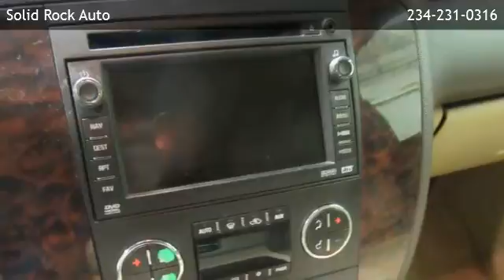2007 GMC Yukon Denali DENALI AWD - Windham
Solid Rock Auto
 is offering a 2007 GMC Yukon Denali DENALI AWD in Garrettsville, OH.

Stock Number: V108
Engine: 6.2L
Transmission: Automatic
Exterior Color: WHITE
Mileage: 149552

Automatic 6.2L All Wheel Drive Auto-Dimming Rearview Mirror Cruise Control Driver Adjustable Lumbar Driver Illuminated Vanity Mirror Driver Vanity Mirror Floor Mats Front Reading Lamps Heated Front Seat(s) Heated Rear Seat(s) Leather Seats Leather Steering Wheel Pass-Through Rear Seat Passenger Adjustable Lumbar Passenger Illuminated Visor Mirror Passenger Vanity Mirror Power Driver Seat Power Passenger Seat Rear Reading Lamps Rear Seat Audio Controls Seat Memory Steering Wheel Audio Controls Telematics Universal Garage Door Opener Automatic Headlights Fog Lamps Heated Mirrors Integrated Turn Signal Mirrors Intermittent Wipers Power Folding Mirrors Power Liftgate Power Mirror(s) Privacy Glass Rain Sensing Wipers Rear Defrost Remote Trunk Release Tow Hitch Tow Hooks Variable Speed Intermittent Wipers A/C Adjustable Pedals Adjustable Steering Wheel Air Suspension Climate Control Engine Immobilizer Gasoline Fuel Keyless Entry Locking/Limited Slip Differential Multi-Zone A/C Power Door Locks Power Outlet Power Steering Power Windows Rear A/C Rear Parking Aid Remote Engine Start Security System Stability Control Traction Control Driver Air Bag Front Head Air Bag Passenger Air Bag Passenger Air Bag Sensor Rear Head Air Bag

Solid Rock Auto
9995 St Rt 88
Garrettsville,OH 44231